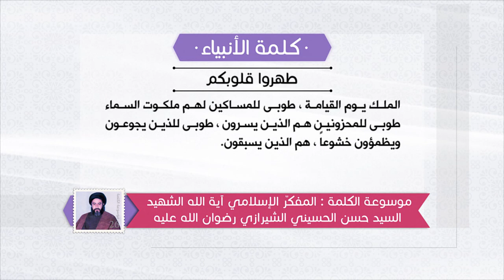كلمة الأنبياء عليهم السلام - عيسى عليه السلام: طهروا قلوبكم - آية الله الشهيد السيد حسن الشيرازي